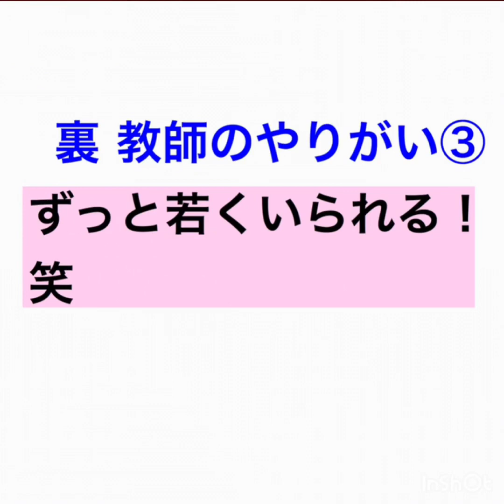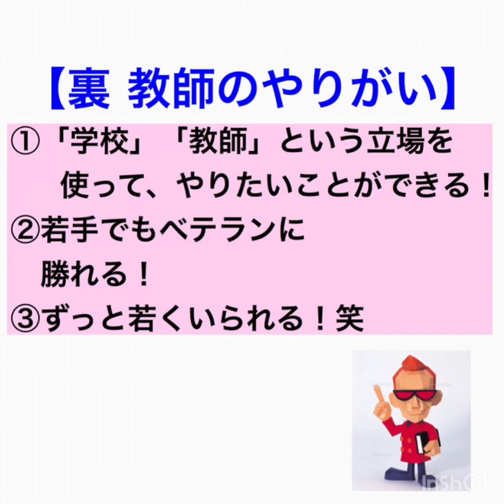第29回 裏・教師の魅力！ 〜企業勤めのアイツには得られないよさが、これ！〜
今は、教師にとって本当に世知辛い時代です。
でも、だからこそ、
「先生のやりがい」を今一度考えたいと思い、動画にしました。

「裏」というように、教採の志望動機に書けるようなものではないかもしれません。
思いつきそうなもの、わかりやすそうなものは省いたので笑
でも、これから教師になる方に、
「そんなよさもあるんだ！」
今、教師に魅力を感じられない方に、
「教師もまだまだおもしろいかも」
などと思ってもらえたらうれしいです！

動画といっても、テロップくらいなので、
ながら作業ができます！☆笑
【2030年に子どもたちが身につけるべき3つの力とその育成法

【研究授業で使える！

【ほめるだけで、子どもは育つ？

【「見方・考え方」とは？

【教師の時短テクニック後編！

【教師の時短テクニック前編！
再生回数が多いです！